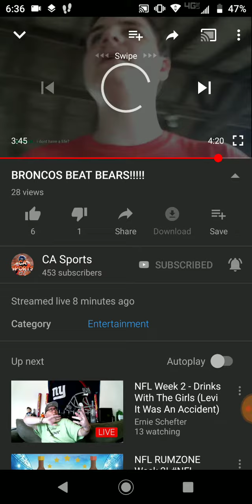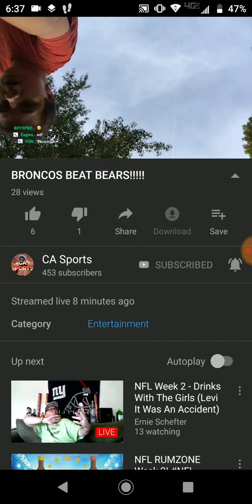CA SPORTS Get pissed over the broncos loseing on a FG